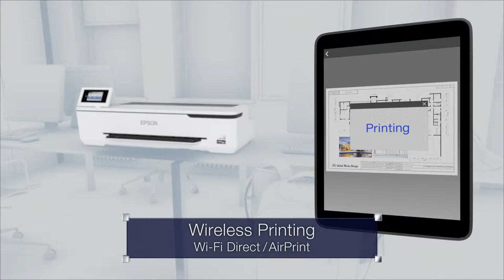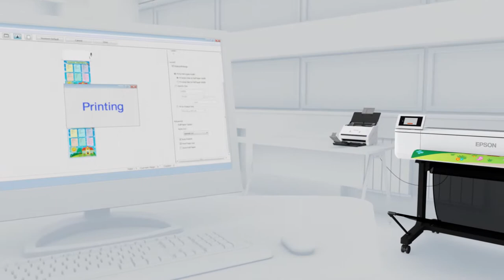Epson SureColor T5170 Printer Overview with T3170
Overview video for the Epson SureColor T3170 printer and T5170 Printer

Based in Tampa, Florida, Digital Technology Group, Inc (DTG) was founded in 1998 by current owners Scott Erickson and Mark Killen. Both Mark and Scott were early pioneers in the world of digital imaging & printing technologies and have grown DTG into one of the most successful and well respected companies in the digital imaging industry. Large manufacturers including Canon, Epson, HP, Hasselblad, Hahnemuhle, Sawgrass, and others have chosen to partner with DTG in providing our customers with the latest, cutting edge imaging solutions.